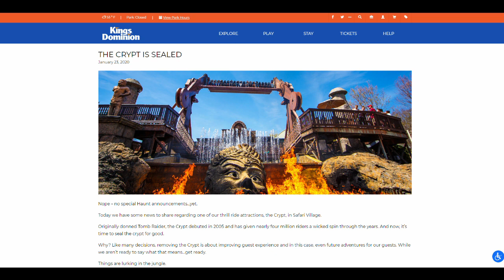Kings Dominion is Closing The Crypt